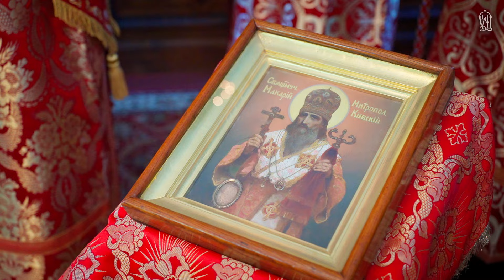⛪️Предстоятель очолив престольне свято найстарішого деревʼяного храму Києва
14 травня 2024 року, у день памʼяті священномученика Макарія, митрополита Київського, Блаженніший Митрополит Київський і всієї України Онуфрій звершив Божественну літургію з нагоди престольного свята Макаріївського храму у Києві, повідомляє Інформаційно-просвітницький відділ УПЦ.

Макаріївська церква на Юрковиці збудована у 1897 році, до 400-річчя мученицької кончини святого Макарія. Це найстаріший деревʼяний храм у Києві, який зберігся попри нищення церков у радянські часи.

Предстоятелю співслужили архієпископ Роменський і Буринський Тихон, архієпископ Переяслав-Хмельницький Діонісій, єпископ Ірпінський Лавр, єпископ Бородянський Марк, духовенство храму та гості у священному сані.

Після читання святого Євангелія Блаженніший владика звернувся до пастви зі словом проповіді.

На сугубій єктенії піднесли до Господа особливі прохання про мир на українській землі і позбавлення від ворога; щоб Господь зглянувся на наш народ і зберіг тих, хто у відчаї і втратив домівки; про благословіння Боже людям доброї волі, які допомагають нужденним. У молитві після єктенії Предстоятель попросив у Бога милості українському народу, щоб Господь умудрив владу, зміцнив мужністю воїнів, звільнив полонених, зцілив хворих та дав прихисток тим, хто позбавлений дому.

За Літургією Блаженніший владика висвятив на ієрея клірика Макаріївського храму диякона Олександра Пилипенка.

Святкове богослужіння завершилось хресним ходом навколо храму.

З нагоди 40-річчя священницького служіння Предстоятель нагородив клірика храму протоієрея Анатолія Затовського орденом святителя Миколая Чудотворця.

Потім Блаженніший Митрополит Онуфрій привітав вірян зі святом. Настоятель Макаріївської церкви протоієрей Владислав Софійчук подякував архіпастирю за візит.